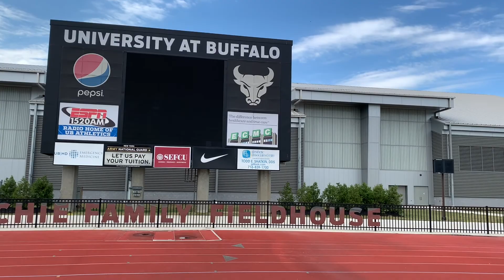Buffalo - UB Stadium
The University at Buffalo's UB stadium.